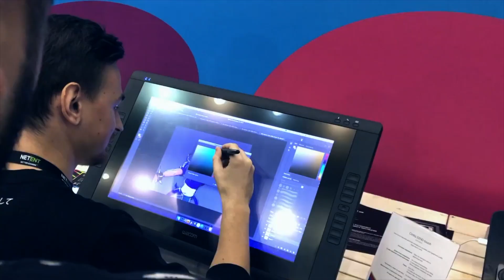Games Gathering 2018 Promo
2500 Visitiors!
500 companies!
30 countries!
Waiting for you on 8-9th of December at Games Gathering 2018!